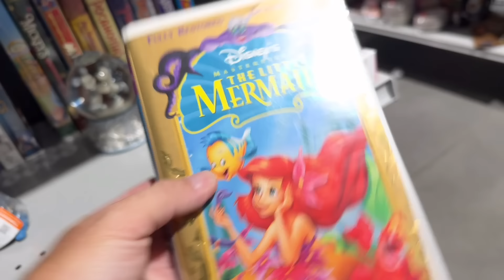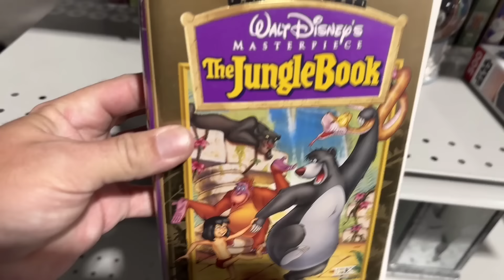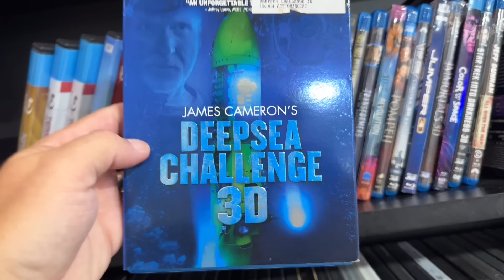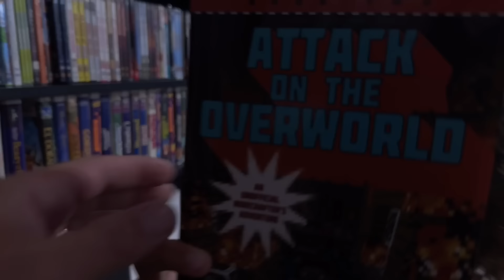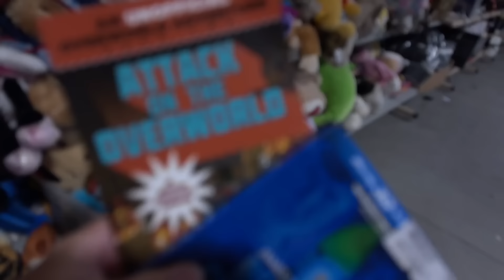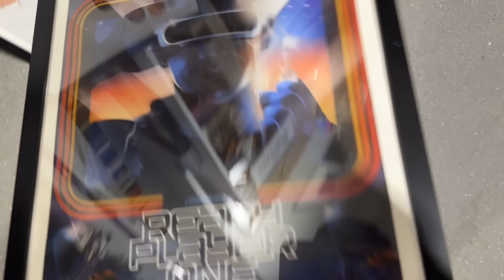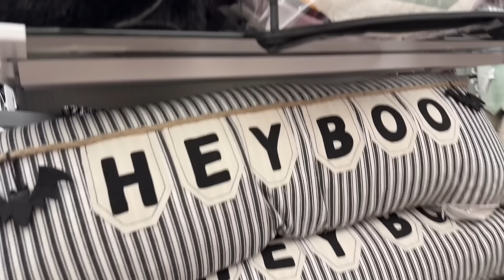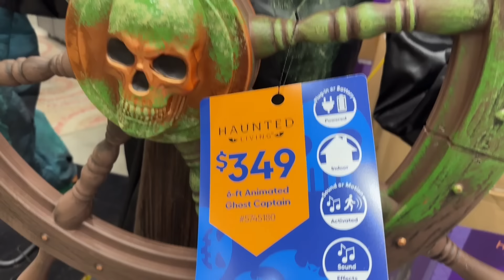RUNNING ERRANDS, THRIFTING, & HALLOWEEN SHOPPING | Thrift With Me | Code Orange | Halloween 2024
Danielle, Shawn, and I head out to run a few errands, do a little thrifting, buy a video game, and look for new Halloween merchandise!